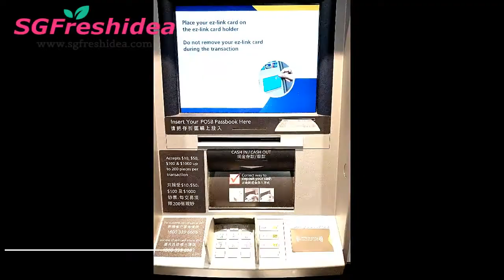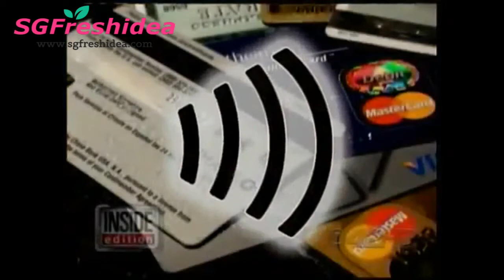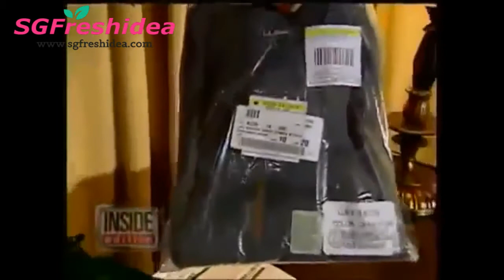RFID Card Holder - Prevent Credit Card Details from being stolen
Are you using a Paywave Credit Card?
Do you bring your credit card overseas with you?
Maybe it's time to start protecting your credit card details.

View our video and understand more about RFID Credit Card Theft.